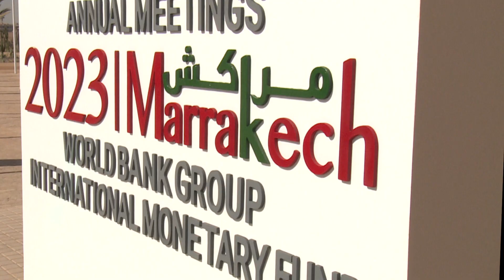WB-IMF Annual Meetings: Best of the day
لمتابعتنا

لتحميل التطبيق